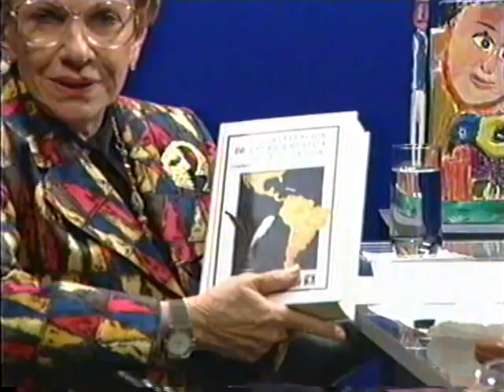Sofía Imber entrevista a Orlando Urdaneta 2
Entrevista efectuada el 23 de Abril de 1997.